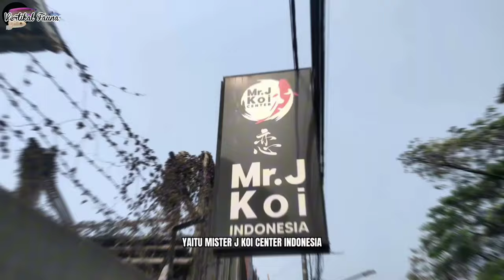FARM IKAN KOI TERBESAR DI KOTA TANGERANG.. YANG PUNYA WONDER WOMEN || MR.J KOI CENTER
INGIN MEMESAN KOI DI ANT MR.J KOI LOKASI :
Jl. Sanggego Raya No.11, Koang Jaya, Kec. Karawaci, Kota Tangerang, Banten 15112

Terimakasih sudah mampir ke Chanel sederhana kami yang pemula untuk berkeinginan belajar dalam Dunia Fauna dan Flora,jangan lupa bantu kami dengan Like ,Comen Share and Subscribe ya teman teman.Agar kami terus berkembang dengan menyajikan video yang lebih baik lagi,maaf jika ada salah kata yang di sengaja maupun tidak di sengaja...